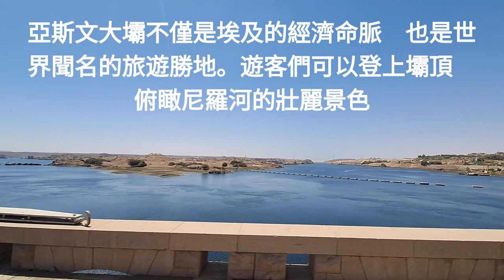埃及【亞斯文】亞斯文大壩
亞斯文大壩位於阿斯旺城南6公里處的山口地帶，由主壩、溢洪道和發電站三部分組成。主壩全長3600米，壩基寬980米，壩頂寬40米，壩高111米，所使用的建築材料約4300萬立方米，其體積相當於開羅西郊胡夫大金字塔的17倍，堪稱世界七大水壩之一。